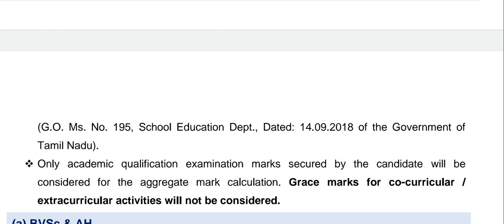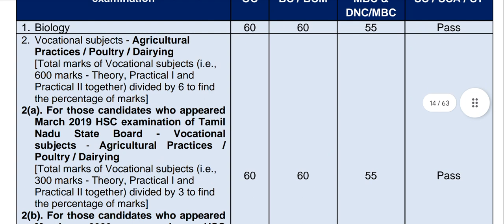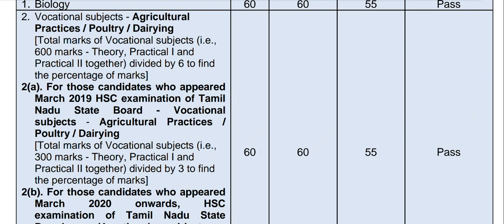TANUVAS|2022|Eligibility Details|எல்லாரும் விண்ணப்பம் செய்ய முடியாது?|Vjalerts